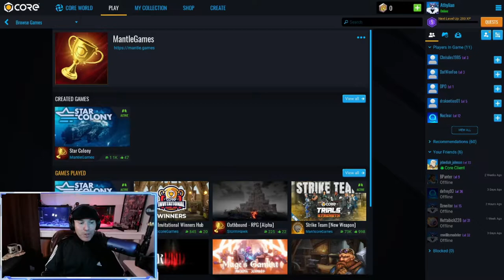Star Colony, Core Gaming Development, A Glimpse Inside, Have you seen this Game???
Today I visit a newly created game called Star Colony, Developed using Core Gaming Development. Lets take a Glimpse Inside shall we! I found myself surrounded by a beautiful Sci-Fi world.

Thank you so much and see you on the Next Adventure!

Channel Editor: Yours truly